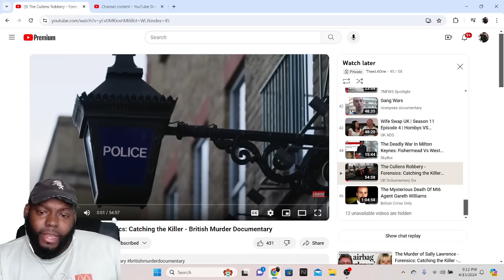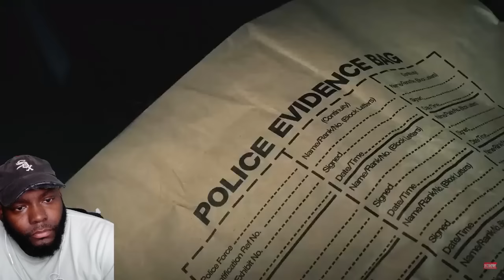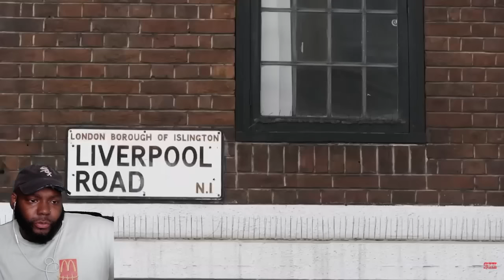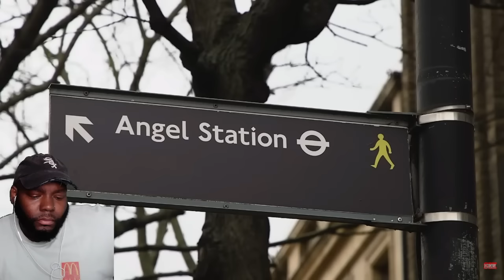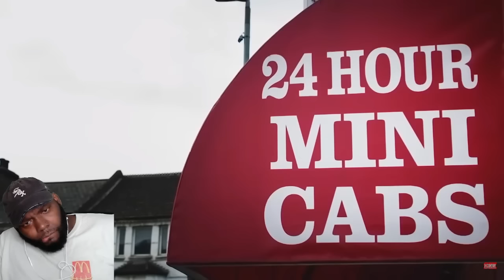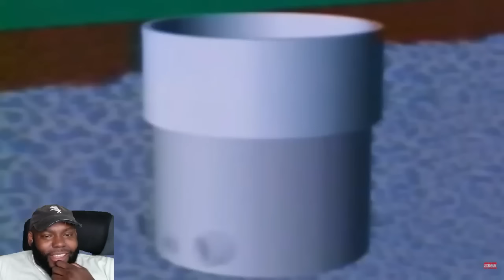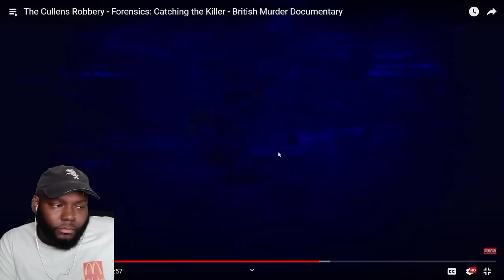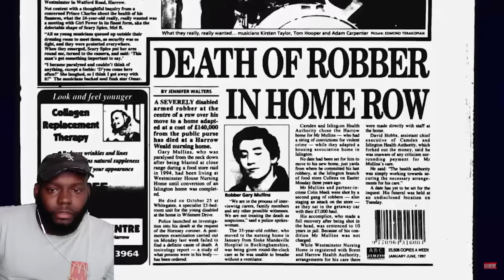CHICAGO DUDE REACT The Cullens Robbery - Forensics: Catching the Killer - British Murder Documentary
CHICAGO DUDES REACTION TO The Cullens Robbery - Forensics: Catching the Killer - British Murder Documentary